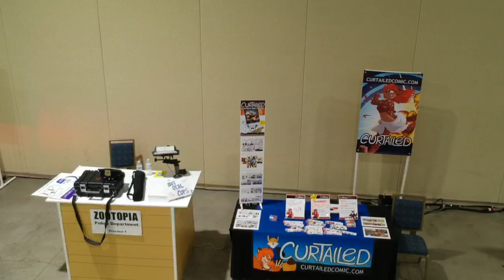Curtailed Comic Booth - Katsucon 2018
Just a quick video of the Curtailed Booth, complete with the CurtailedCopCar, at Katsucon 2018!

We and the car were in costume (cosplaying) as the police from the movie "Zootopia", hence the color scheme and the booth having the "Zootopia" desk.

Note: Drones are strictly prohibited at Katsucon and at the Gaylord National Resort and Convention Center. I'd express authorized permission (It was a request) from Katsucon officials.